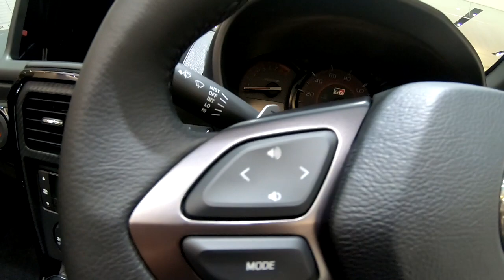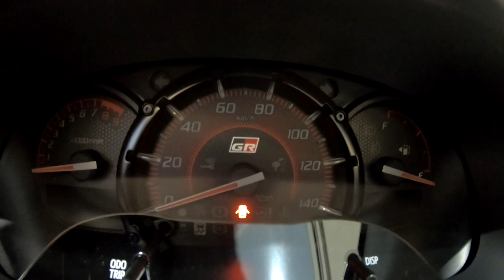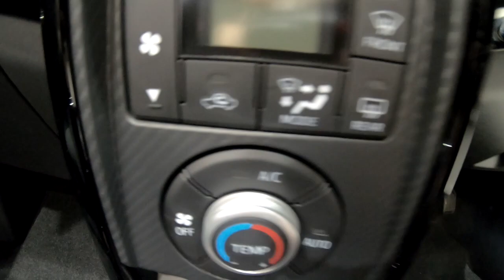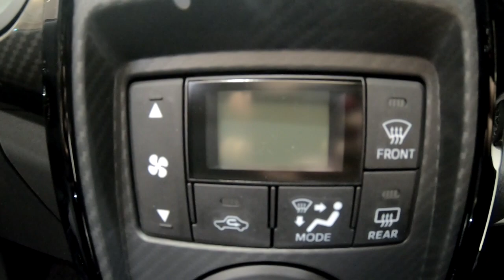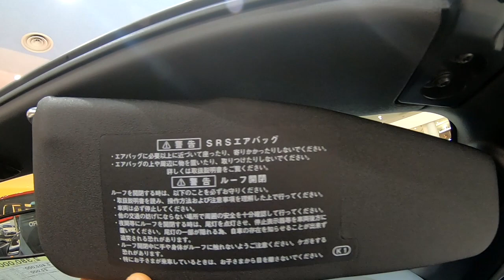GR SPORT COPEN (TOYOTA) DAIHATSU クリアブルークリスタルメタリック CVT車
GR SPORT COPEN (5MT)　TOYOTA/DAIHATSU パールホワイト3 NTERIORandEXTERIOR

GR SPORT COPEN TOYOTA/DAIHATSU Clear blue crystal metallic CVT

ボディ剛性や足回りのチューニングを
中心に開発
フロントブレース追加
センターブレス形状変更
専用ショックアブソーバー
ボディの最適な剛性バランスを実現
しなやかで 接地感のあるフラットな
乗り心地
冷却性能向上の
大開口 ロアグリル
アンダースポイラー形状のフロントパンパー エアアウトレット設定
空力向上
低重心 ワイド and ロー
専用レカロシート
電動開閉ルーフ
専用自発光式3眼メーター
専用ピアノブラック調加飾のセンタークラスター
内装はブラック
BBS鍛造アルミホイール16インチ
ブリジストン ポテンザ RE050A
165/50R16
オートエアコン(プッシュ式)

スポーツを感じさせる
太さのステアリング
MOMO革巻きステアリング
7速CVT パドルシフト
シフトダウン時 自動ブリッピング制御搭載
64馬力 3気筒DOHCターボ
DVVT 吸気バルブの開閉タイミングを
変え 鋭い加速

フロントスーパーLSD装備 でスムーズな
コーナリングと鋭い立ち上がり(MT車標準装備)

ディフューザー形状のリアパンパー

CVT車
車両重量870
車両総重量980
WLTCmode燃費
19.2
市街地15.2 郊外20.5 高速道路20.6
最小回転半径4.6
全長/全幅/全高 3395/1475/1280
ホイールベース2230
最低地上高110
乗車定員2
無鉛レギュラーガソリン
最高出力64ps/6400
最大トルク9.4/3200
タンク30L
前輪駆動方式
フロント マクファーソンストラット
リヤ トーションビーム

【PR
ワコーズF1
内燃機関用燃料系統の清浄・防錆・潤滑剤 ガソリン(2サイクル・4サイクル)・ディーゼル兼用燃料添加剤　ハイブリッド・PHEV車などにも使用できます
Amazon販売ページ（Amazonアフェリアイトリンク）
ワックスやコーティングを落とさないシュアラスターカーシャンプー